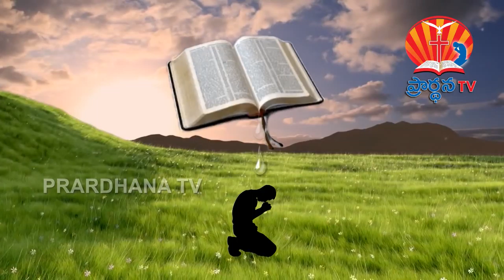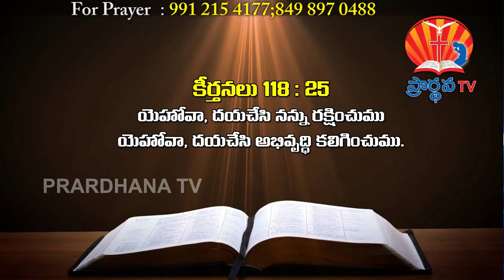BRO KALEESHA GARU 23 11 2017